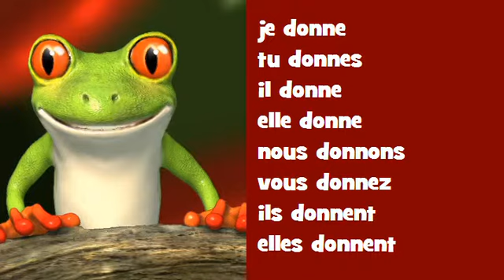Conjugaison musicale # Indicatif Présent # Verbe = donner